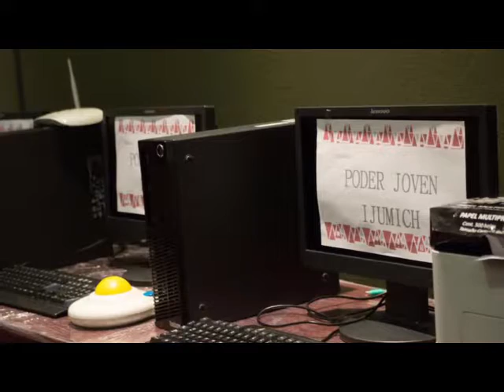Sedeco exhortan a jóvenes a prepararse. Frente a los retos del 2017